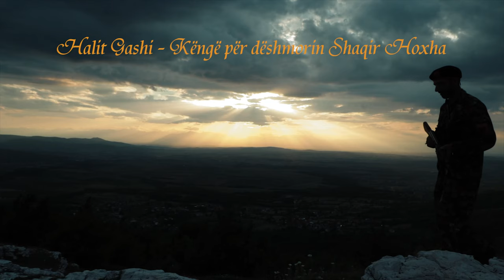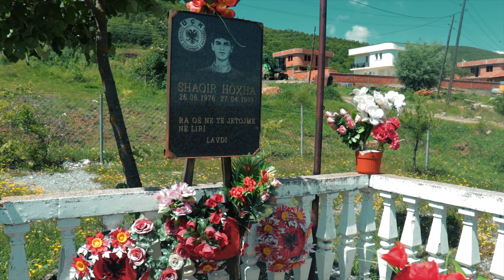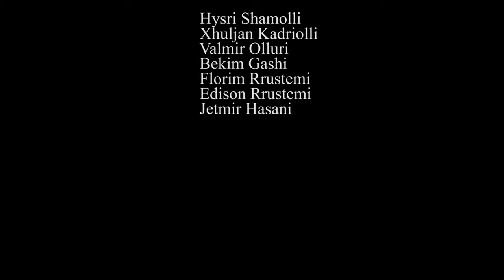Halit Gashi - Këngë për dëshmorin Shaqir Hoxha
Teksti: Milaim Islami
Muzika: Halit Gashi
Studio: Meti & Dritoni